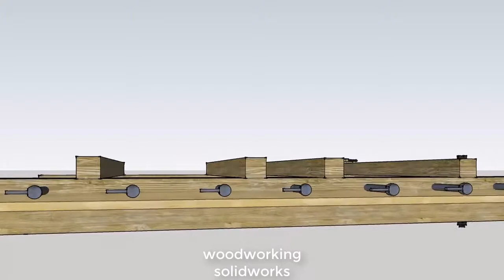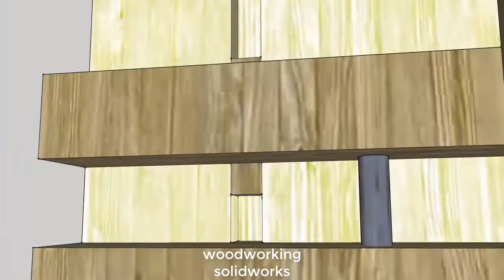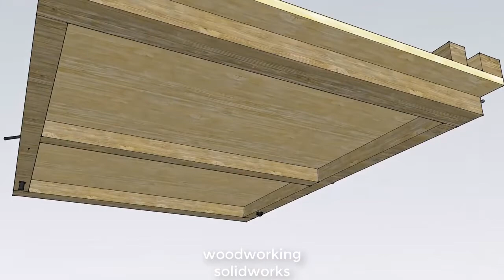woodworking solidworks - solidworks 2020 woodworking tab and slot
woodworking solidworks - designing furniture in solidworks.
 solidworks design library woodworking Find splitters, mauls, responsable, even our old-fashioned froe, to help you split and cut wood efficiently Solidworks in furniture woodworking assemblies
Easy, Quick Answers About Woodworking Are Here

Do you often find yourself admiring other's woodworking projects and wishing you could make something, too? This article taps into the different aspects of the craft. Although woodworking might seem hard if you haven't worked at it, searching out good tips can really simplify it for you. These tips will help.

For crosscut guides use a stair gauge. Clamp them to a carpenter's square while making sure they line up with the rise and run of your stair jack. Be sure to mark the location of the notches. If you do it properly, you will have an excellent crosscut guide.

Your workbench's height is more important than you realize. To figure out how high your workbench should be, you should measure how far your waist is in comparison to the floor. This technique will ensure your workbench is at the optimum height.

Before using any stains or finishes on your wood, make sure you stir them and not shake them. Ingredients can settle to the bottom. Shaking can cause bubbles that hinder the mixing. Stir thoroughly until it is even.

Always do a dry fit prior to gluing two pieces of wood together. You could cause damage if you tinker with the fit after you've applied the glue. Dry-fits help you see what components go in what locations.

Before sawing, ensure that the blade is in top condition. A dull blade will make it nearly impossible to cut something as needed. On a non-power saw, a dull blade can make exact cuts hard to pull off. This can cost money if the piece is cut too short.

Put extra spring in your grip. Sometimes you need to utilize a clamp and you only have one hand available. These are tough to open up with a single hand. Thankfully, there is a tip which can help. Before you start the glue process, with your free hands place the clamps on a piece of random scrap wood. This allows you to use one hand because it will put them close to their maximum capacity.

Wear good footwear as you work on your projects. The work environment can be filled with wood pieces, nails and tools that you can hurt yourself on. You want to ensure that you have the proper protection, as you may tread on a nail or another sharp object. Your footwear needs to be up to the job of protecting your feet in a woodworking environment.

Find recycled wood. You can check at places that discard a lot of wood. Commercial shops may just throw good pieces away. Flooring stores and home improvement outlets tend to throw out wood they don't use. Use this to your advantage when looking for wood for projects. You will save money doing this too.

Woodworking can be tricky, but in the end you will reap the benefits. It feels really good once you're done with a project, and that is something that can last a very long time. Use the information above to help you make amazing wood pieces.